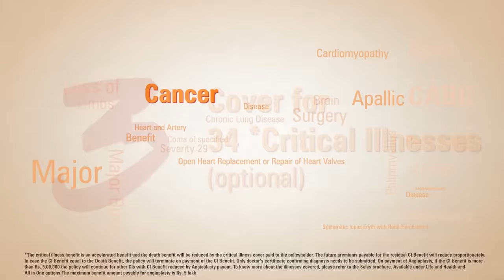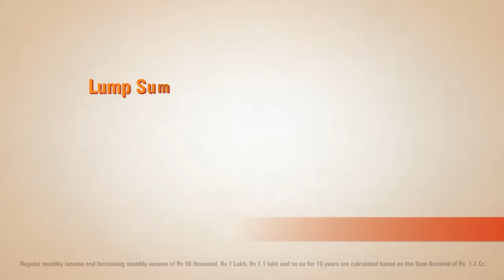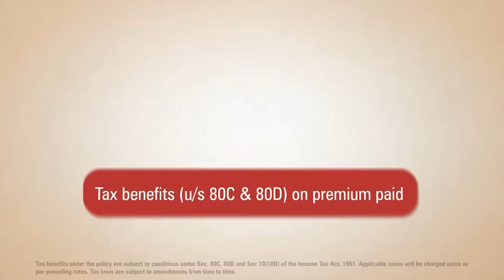Top 7 Benefits Of iProtect Smart Term Plan | iProtect Plan Review | ICICI Pru Life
ICICIPruLife iProtectSmart offers life cover* that secures your loved ones financially in case of an unfortunate event. It also provides additional optional benefits in the form of riders. In this video, we have listed the below the benefits of ICICI Pru iProtect Smart terminsurance plan
1. Affordable premiums: ICICI iProtect Smart term plan offers budget-friendly premiums. This help ensure that you can financially secure your loved ones without affecting your monthly budget.
2. Longer cover*: You want your loved ones to be protected for as long as possible. ICICI Pru iProtect Smart term plan helps you achieve this goal.
3. Cover for 34 critical illness^ (optional): The plan gives you the option for a lump sum payout on the first diagnosis of any of the 34 critical illnesses covered by the plan. You do not need to submit any medical bills to claim this amount.
4. Four payout options: The plan offers the below payout options to choose from:
- Lump sum - The claim amount is paid to your loved ones all at once
- Regular monthly income - 10% of the benefit amount is payable every year for 10 years.
- Increasing monthly income - The benefit amount is payable in monthly instalments for 10 years starting with 10% of the benefit amount per annum in the first year. The income amount will increase by 10% per annum simple interest every year thereafter.
- Lump sum + Regular income - The percentage of the Sum Assured to be paid out as lump sum is chosen at inception. The balance Sum Assured will be paid out in equal monthly instalments over 10 years.
5. Terminal illness~ benefit: ICICI Pru iProtect Smart term plan covers life-threatening diseases. On diagnosis of such diseases, the entire life cover amount is paid to you.
6. Accidental death benefit` (optional): ICICI Pru iProtect Smart term plan offers you an accidental death benefit cover that provides accidental protection with up to double the life cover amount in case of death due to accident.

Married Women Property** Act (MWPA): The payout from ICICI Pru iProtect Smart term plan is protected under MWPA, provided you have opted for it. This ensures that only your loved ones receive the claim amount.

What is covered in this video?
0:00 Introducing our brand new & most beneficial plan
0:13 iProtect Smart
0:19 First Benefit
0:34 Second Benefit
0:46 Third Benefit
1:14 Fourth Benefit
1:50 Fifth Benefit
2:05 Sixth Benefit
2:18 Seventh Benefit